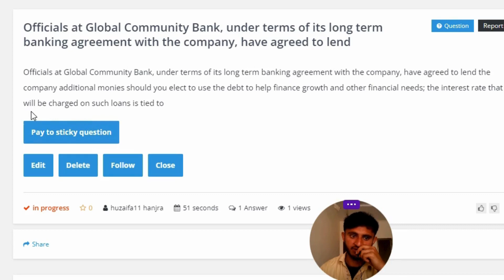Officials at Global Community Bank under terms of its long term banking agreement with the company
Officials at Global Community Bank, under terms of its long term banking agreement with the company, have agreed to lend the company additional monies should you elect to use the debt to help finance growth and other financial needs; the interest rate that will be charged on such loans is tied to